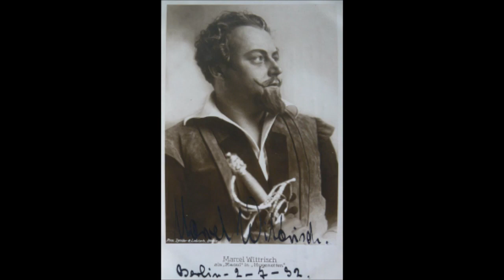Das Lied Ist aus (Frag' nicht, warum ich gehe) - Marcel Wittrisch & Lewis Ruth Band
Das Lied ist aus
(Frag' nicht, warum ich gehe)

Aus dem Tonfilm "Das Lied ist aus" (1930)
von Robert Stolz und Walter Reisch und Armin Robinson

Marcel Wittrisch
Lewis Ruth Band

RCA Victor USA 78 RPM
Export Aufnahme 1930
Deutsche Ausgabe auf Electrola Nr. E.H. 609

Hermann Marcel Wittrisch
Deutscher Opernsänger (Tenor)
Machte etwa 400 Plattenaufnahmen
Lohengrin, Rigoletto, Der Freischütz (Ausschnitte, 1936) Eine Nacht in Venedig (1938)
Erfolgreichster Schlager "Oh Donna Clara" (1930)
* 1. Oktober 1903 in Antwerpen
† 3. Juni 1955 in Stuttgart

Ludwig Rüth
alias Lewis Ruth
Deutscher Musiker und Bandleader von Tanzorchestern
Gründete 1925 die „Lewis Ruth-Band“ wo er selbst Saxophpon spielte
Spielte in mehreren Tonfilmen die Orchestermusik wie in "Das Lied ist aus"
Musikalischer Leiter bei Brechts und Weills "Dreigroschenoper"
Er begleitete alle Aufführungen mit seiner "Dreigroschenband"
Berühmtester Schlager mit Peter Igelhoff „Ich bin ganz verschossen in deine Sommersprossen“
* 30. Januar 1889 in Landau in der Pfalz
†  2. April 1941 in Durban, Südafrika, nach anderen Quellen im Juli 1947 in Windhuk, Namibia

Armin Lackenbach Robinson
geboren als Armin Lackenbach
Österreichischer Musikverleger und Textdichter
Beruflicher Höhepunkt im Berlin der späten 20er und frühen 30er Jahre
* 23. Februar 1900 in Wien
† 12. September 1985 in Bad Ischl

Walter Reisch
US-amerikanischer Drehbuchautor und Filmregisseur österreichischer Herkunft
* 23. Mai 1903 in Wien
† 28. März 1983 in Los Angeles

Robert Elisabeth Stolz
Österreichischer Komponist und Dirigent
Komponierte zahlreiche Bühnenwerke, Flimmusiken und Schlagermelodien
* 25. August 1880 in Graz
† 27. Juni 1975 in Berlin

(Österreich: Madame sucht Anschluß)
Deutscher Liebesfilm mit Operettenelementen von 1930
Regie: Géza von Bolváry
Hauptrollen: Liane Haid und Willi Forst
Mit Margarete Schlegel, Otto Wallburg, Fritz Odemar, Ernst Verebes
Hedwig Bleibtreu, Eva Schmid-Kayser, Marcel Wittrisch